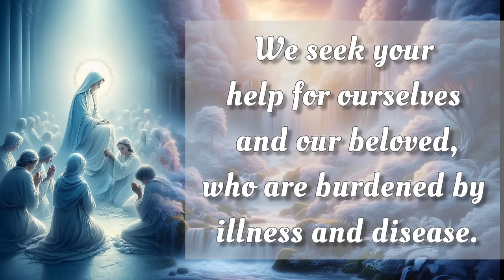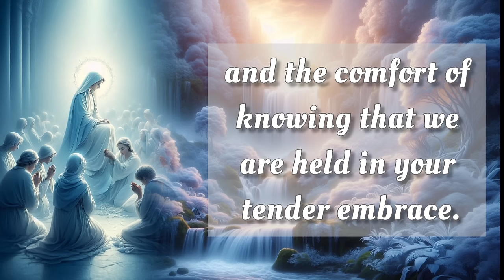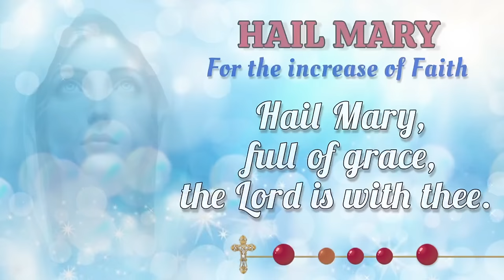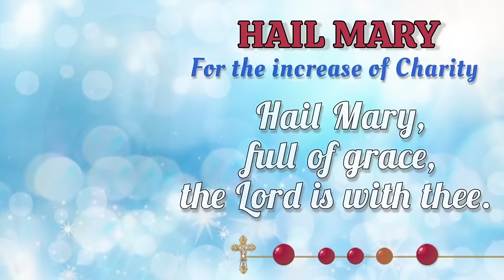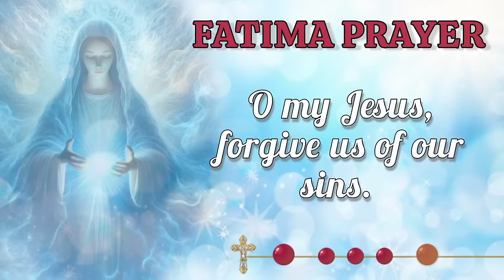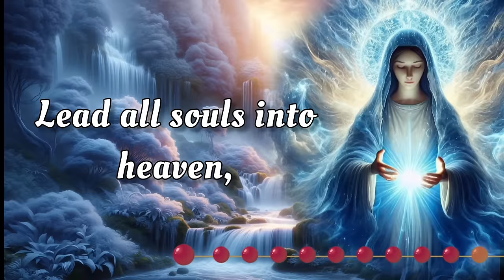HOLY ROSARY 🕊️ Thursday, October 31, 2024 🕊️ Luminous Mysteries 🕊️ Today's Rosary🌹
On this Thursday, October 31, 2024 we reflect deeply on the Glorious Mysteries of the Holy Rosary. Let today be a time for sincere meditation, drawing inspiration from the steadfast devotion of the Virgin Mary. As we seek her intercession, may we be blessed with her protection and grace. 🙏

00:00 - Intro
00:33 - Petition of the day
01:35 - Opening Prayers
04:17 - First Mystery - The Baptism of Jesus.
08:24 - Second Mystery - The Miracle at the Wedding at Cana.
12:31 - Third Mystery - The Proclamation of the Kingdom of God.
16:39 - Fourth Mystery - The Transfiguration.
20:45 - Fifth Mystery - The Institution of the Eucharist.
24:51 - Hail Holy Queen & Closing Prayers
26:04 - Meditations on the Rosary Mysteries
28:25 - Outro